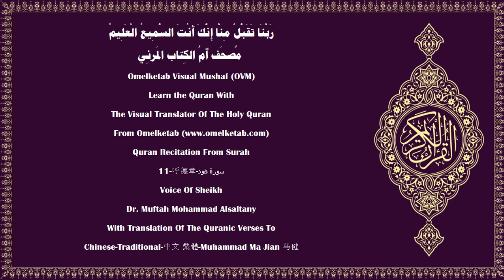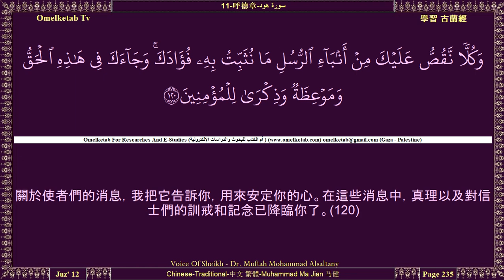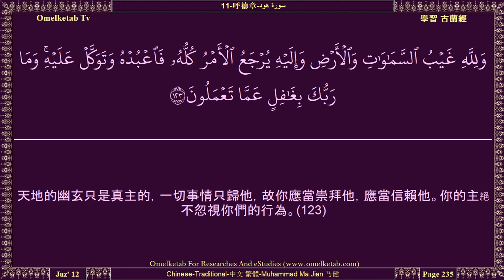11 呼德章 سورة هود Chinese Traditional 中文 繁體 Muhammad Ma Jian 马健 Alsaltany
11-呼德章-سورة هود-Chinese-Traditional-中文 繁體-Muhammad Ma Jian 马健-Alsaltany... [你們只歸於真主，他對萬事確是全能的。」(4)真的，他們的確胸懷怨恨，以便隱瞞真主。真的，當他們用衣服遮蓋胸部的時候，真主知道他們所隱諱的和他們所表白的，他確是全知心事的。(5)大地上的動物，沒有一個不是由真主擔負其給養的，沒有一個不是真主知道其住所和貯藏處的。一切事物都記載在一本明確的天經中。(6)他在六日之中創造了天地萬物——他的寶座原是在水上的——以便他考驗你們，看你們中誰的工作是最優的。如果你說：「你們死後，是要復活的。」不信道的人們必定說：「這個只是明顯的魔術。」(7)如果我把他們應受的懲罰展緩一個可數的日期，他們必定說：「懲罰怎麼不降臨呢？」真的，在懲罰降臨他們的日子，他們將無處逃避，他們所嘲笑的懲罰將要降臨他們。(8)如果我使人嘗試從我發出的慈恩，然後我把那慈恩奪取了，他必定失望而且孤恩。(9)在遭遇艱難之後，如果我使他嘗試幸福，他必定說：「災害已脫離我了。」他必定欣喜而且自誇。(10)但堅忍而且行善的人們，將蒙饒恕，並受重大的報酬。(11)你或許不肯傳達你所受的部分啟示，而且因之而煩悶，因為恐怕他們說：「為甚麼沒有一個寶藏降於他，或有一個天神與他一道來臨呢？」你只是一個警告者，真主是監護萬物的。(12)難道他們說他捏造經典嗎？你說：「你們試擬作十章吧。你們應當捨真主而祈禱你們所能祈禱的，倘若你們是誠實的人。」(13)倘若他們不答應你們，那末，你們當知道這本經是依真主的知覺而降示的，並應當知道，除他外，絕無應受崇拜的。你們是順服的人嗎？(14)]

Surah Name:- 11-呼德章-سورة هود-Hud 〔Hud〕